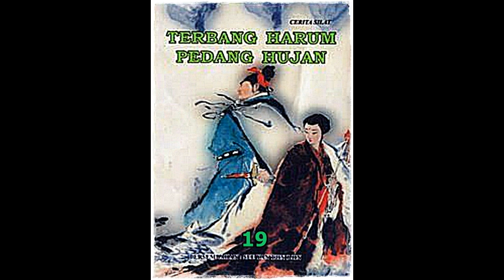Seri Cerita Silat Terbang Harum Pedang Hujan Jilid 19